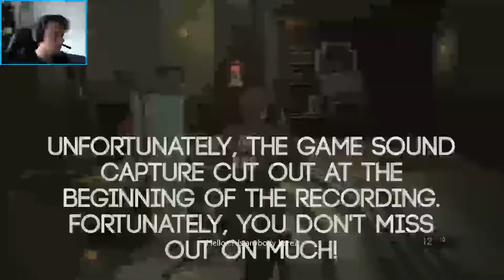Resident Evil 2: 1 Shot Demo (CodeBros Speedrun)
CodeBro Michael takes a leap and attempts to do a Speed Run of the new RESIDENT EVIL 2 "One Shot" Demo. Do you think he can?